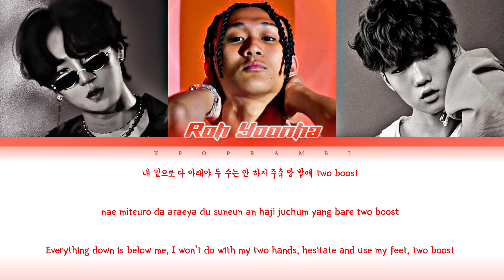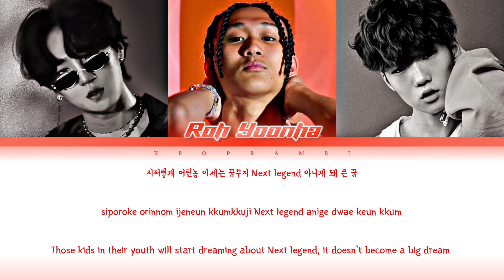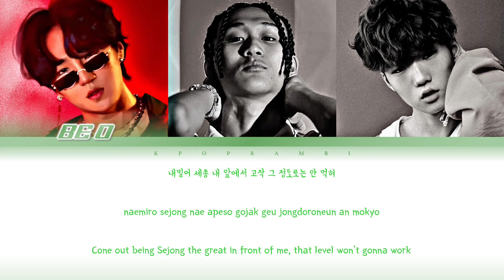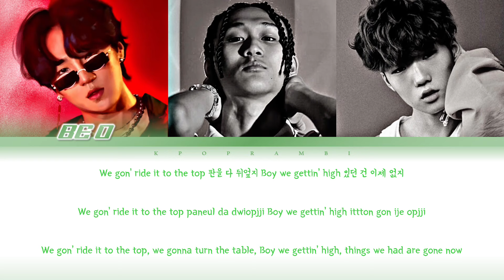ROH YUN HA (노윤하) - “FLICK (Feat. BE’O (비오), HAON (김하온)” Lyrics 가사 [日本語字幕] (Color_Coded) [SMTM11]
Hi guys! It's Kpop RamBi here! We are back with a lyric video for y'all. It is none other than Roh Yun Ha X BE’O X HAON’s Flick! Enjoy the video and check out the performance👇🏻

Roh Yun Ha Beo Haon Flick 日本語字幕
Roh Yun Ha Beo Haon Flick 日本語訳
노윤하 비오 김하온 Flick
노윤하 비오 김하온 Flick Lyrics
노윤하 비오 김하온 Flick 가사
노윤하 비오 김하온 Flick 歌詞
노윤하 비오 김하온 Flick 日本語字幕
노윤하 비오 김하온 Flick 日本語訳
FameUs
BE’O
Yoo Chanwook
Brunch
Wonstein
Sion
Kwon Jinah
Complex
BBI YONG
GRAY
LOCO
AOMG
Nostalgia
Burnout Syndrome
원슈타인
시온
줄
권진아
그레이
로꼬
유찬욱
비오
자격지심
ビオ
SMTM11
Show Me The Money 11
H1GHER MUSIC
쇼미더머니11
쇼미더머니
쇼미
쇼미11